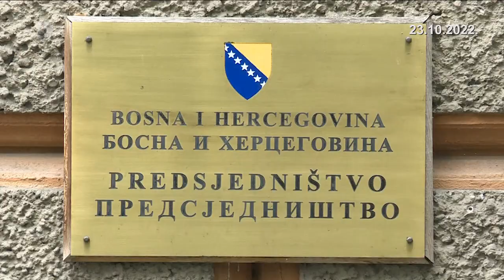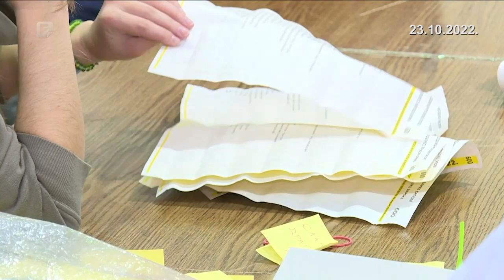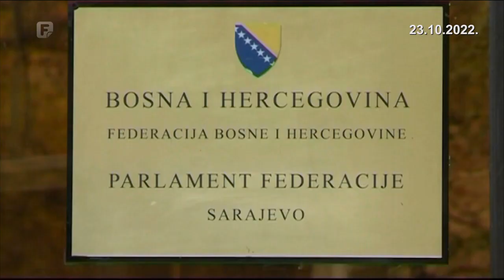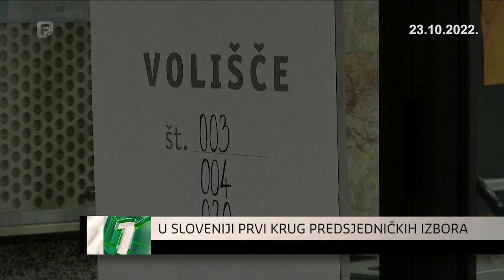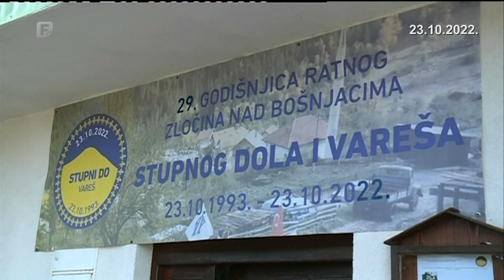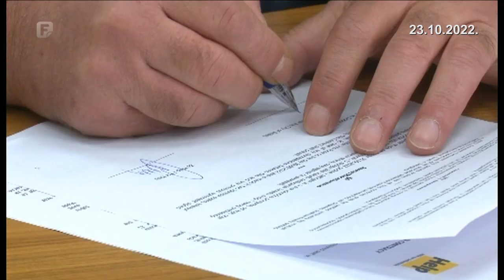Dnevnik 1 23.10.2022.